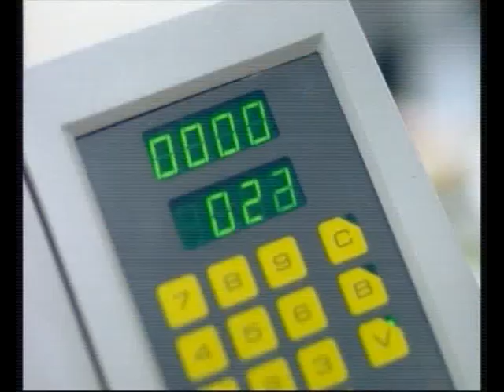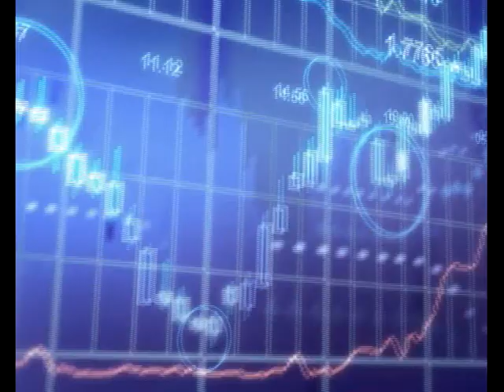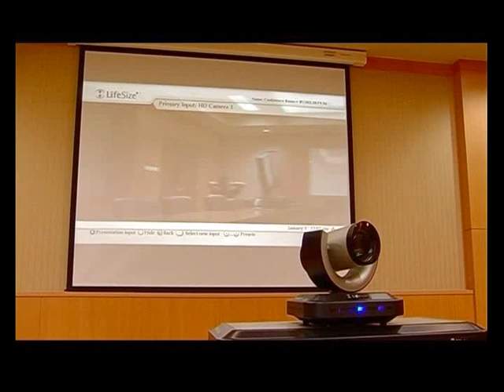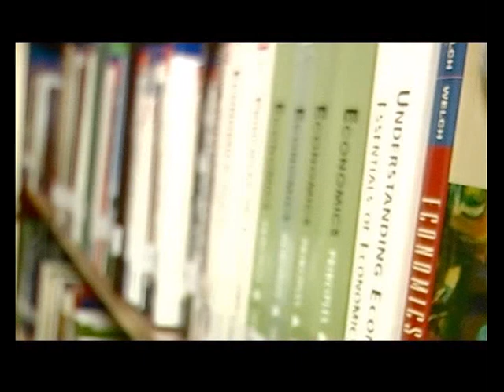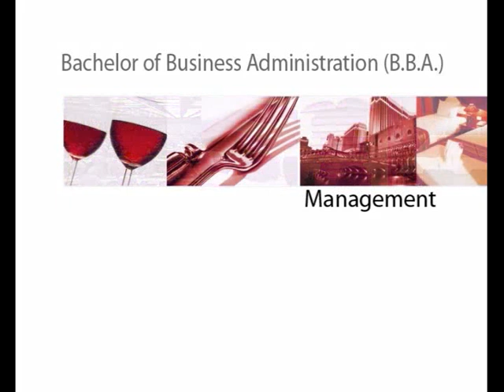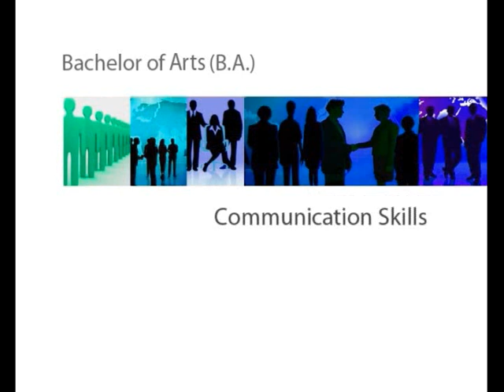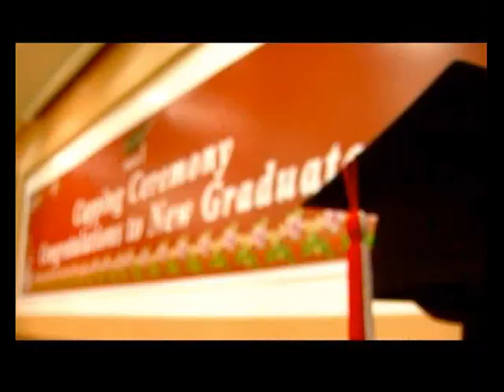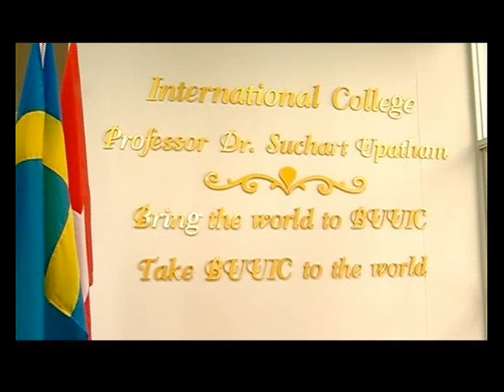BUUIC : Burapha University International College